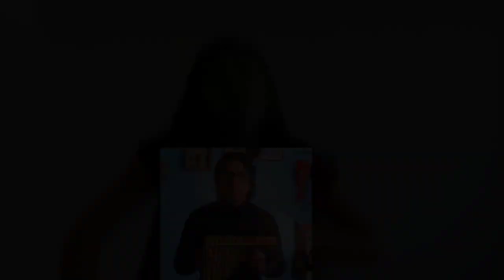LÁGRIMAS - SURFRAVANTE (Caporal 2021)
Esta cancion  fue inspirada en los ritmos del caporal de la tuntuna
caporal de la tuntuna 2021🔊
Agrupación SURFRAVANTE
Autor: Yarett Vanessa Pantoja Palomino
Integrantes:
Henry Teylor Ramos Ramos🎼
Vanessa Pantoja 🎤
Frank Antony Duran 🎸
Orlando Cusi Huascar🎷
Mario Ccahuana 🎸
Sofía Apaza 👠
Fernando 🥁
Producido por: Sujulluju producciones Cusco - Perú 2020🇵🇪